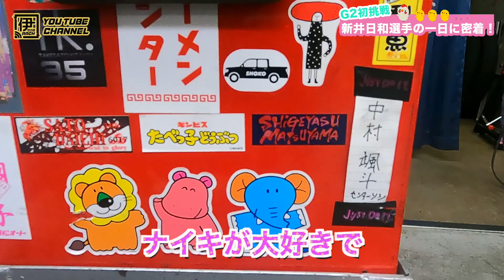#36 G2初挑戦 新井日和の一日に密着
2022年11月26日～30日に浜松で開催されたG2オートレースメモリアルに追加斡旋となり、若獅子以外のグレードレース初参戦となった新井日和選手に正真カメラが迫ります。カメラ越しにも伝わる緊張感をご覧ください。